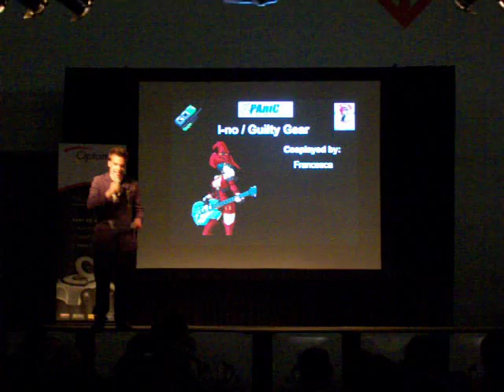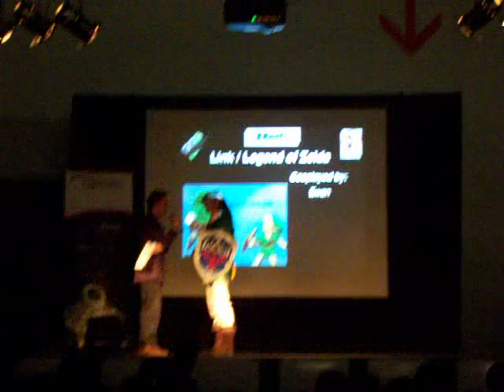Link V2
Link version 2